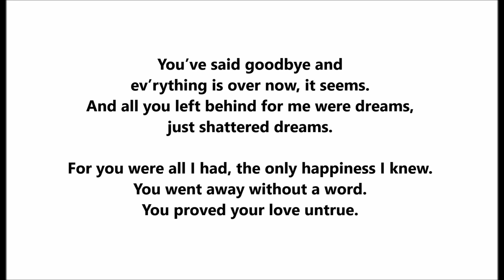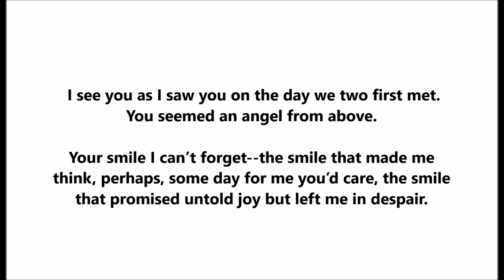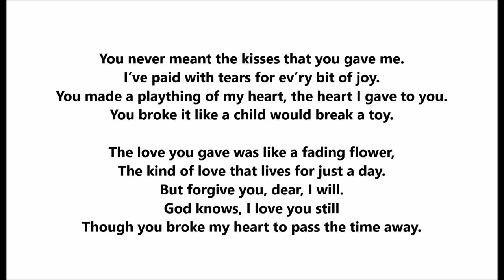Manuel Romain "You Broke My Heart To Pass The Time Away" Edison (1914) Joe Goodwin and Leo Wood song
"You Broke My Heart To Pass The Time Away"

Song by Joe Goodwin and Leo Wood

You’ve said goodbye and
ev’rything is over now, it seems.
And all you left behind for me were dreams,
just shattered dreams.

For you were all I had, the only happiness I knew.
You went away without a word.
You proved your love untrue.

You never meant the kisses that you gave me.
I’ve paid with tears for ev’ry bit of joy.
You made a plaything of my heart, the heart I gave to you.
You broke it like a child would break a toy.

The love you gave was like a fading flower,
The kind of love that lives for just a day.
But forgive you, dear, I will.
God knows, I love you still
Though you broke my heart to pass the time away.

 I see you as I saw you on the day we two first met.
You seemed an angel from above.

Your smile I can’t forget--the smile that made me
think, perhaps, some day for me you’d care, the smile
that promised untold joy but left me in despair.

Manuel Romain was born on October 1,1872, in Cambridge, Massachusetts, according to a book by Edward Le Roy Rice titled Monarchs of Minstrelsy (Kenny Publishing Company, 1911).

Jim Walsh noted that one source identified Romain's birthplace as Boston while other sources suggest Gibraltar or Spain.

Romain spent much of his youth in the Boston area. He worked in a jewelry store for a time, then pursued a singing career.

The April 1916 issue of Edison Phonograph Monthly states that he confined himself to church and concert work until 1893. It also states, "Then he went into the minstrel field, appearing with Primrose and West, W. S. Cleveland, Primrose and Dockstader, W.H. West and Lew Dockstader's Minstrels--covering in all fifteen seasons. In 1906 he made his vaudeville debut and scored a tremendous 'hit' with some of his original compositions."

Rice reports, "In 1907 Mr. Romain entered the vaudeville field with an elaborate production entitled 'Down in Music Row,' and met with flattering success. Two years later he produced 'Before and After the Ball,' which, if possible, achieved even greater success..."

He was a composer as well as a performer. Songs written by the tenor include "I Would If I Could But I Can't," published in 1903, and, with lyricists Leighton and Leighton, "The Message of the Old Church Bell." The latter was published in 1905 by the Helf & Hager Company, owned by J. Fred Helf and Fred W. Hager. In his first few years as a record artist he cut many ballads written by Helf as well as other songs published by Helf's company.

Romain was more closely associated with Edison than any other company during his recording career. He made his debut with the two-minute cylinder "When the Blue Birds Nest Again, Sweet Nellie Gray" (9628), issued in September 1907.

The July 1907 issue of Edison Phonograph Monthly announcing its release identifies Romain as "a member of Dockstader's minstrels."

That first cylinder was followed in October by "Meet Me Sweet Kathleen in Honeysuckle Time" (9664).

His first four-minute cylinders were "Roses Bring Dreams of You" and "Belle Brandon," made available on October 1, 1908, when Edison's new four-minute Amberol cylinders were introduced to the market.

In late 1909 the first of several Victor discs was issued: "When We Listened to the Chiming of the Old Church Bell" (16363), backed by Walter Van Brunt's "When I Dream in the Gloaming of You." Romain recorded it on August 20, 1909, along with three other songs.

Following these releases, Romain signed an exclusive Edison contract.

"When You Were Sweet Sixteen," issued in January 1910, was the first cylinder to appear under this new arrangement.

Though he was a popular Edison artist, a special list of 500 "slow selling" cylinders issued by the firm on September 15, 1910, which authorized dealers to charge only 20 cents apiece in order to clear out inventories, contained a higher percentage of his titles than by any other singer. Walsh suggested that most of Romain's cylinders sold well when first issued but then sold poorly as newer material came out.

Romain was exclusive to Edison for one year. He began working for Columbia in July 1912. Songs he recorded for the company include "When I Lost You" (A1288, 1913), "I Miss You Most of All" (A1454, 1914), and "You're More Than the World To Me" (A1577, 1914). Columbia literature called him a counter-tenor despite his voice being a rather deep, chesty tenor, close to the baritone range.

He does not seem to have worked with a duet partner or in ensembles though occasionally he was assisted by a mixed or male chorus.

Soon after recording engineer Victor Emerson left Columbia to start his own firm, Romain began working for the new company, producing in 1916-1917 a string of double-faced seven-inch Emerson discs. In 1917 he sang "My Own Iona" on a vertical-cut Starr record. He also worked for Rex around 1915 to 1917 and for Imperial around 1918.